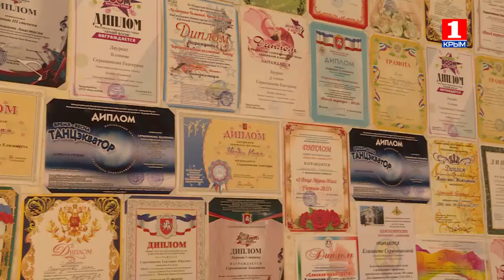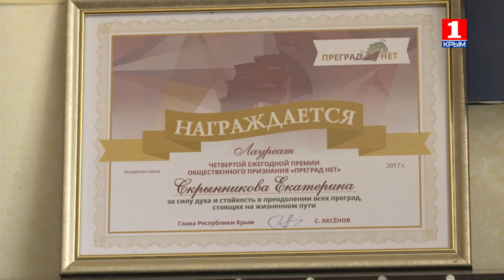Преград нет! Екатерина Скрынникова